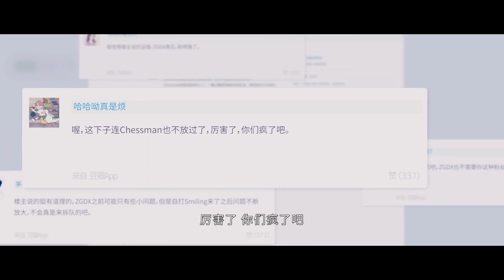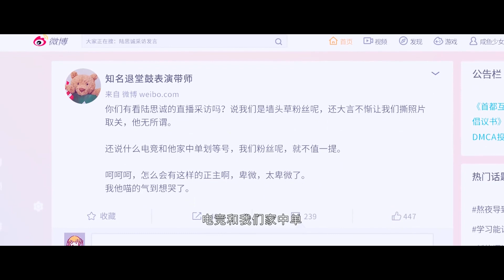霸總深夜偷偷跑去找灰姑娘，被罵臭流氓，只是為了安慰！【你微笑时很美 Falling Into Your Smile】